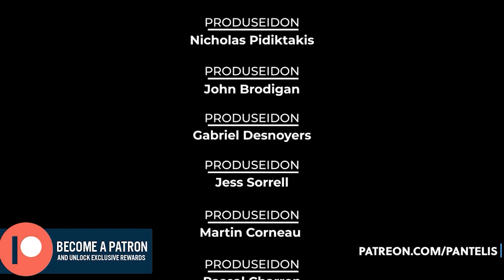Resident Evil Welcome to Raccoon City | REVIEW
Pantelis and Poseidon review the new Resident Evil movie.